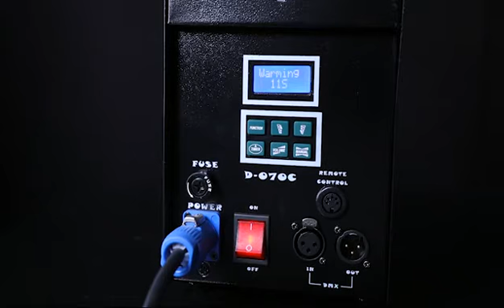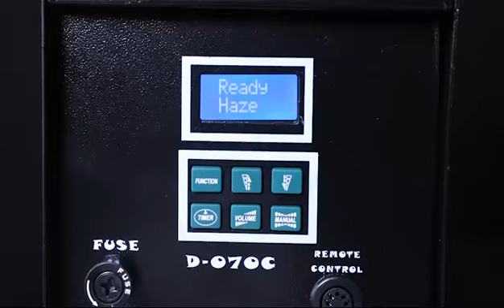Your best parner for lights--portable haze machine